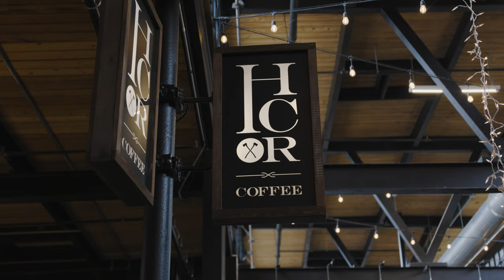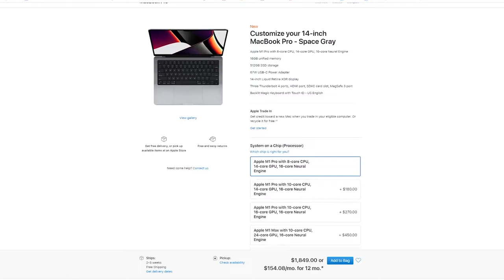Hardest Boulder Yet | Climb So Ill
In this video I buy a new MacBook pro M1, rock climb at Climb so ill, film a commercial, and go to Passion Conference in Atlanta GA. 2022 is going to be a crazy year and I cant wait to take you all along for the ride.